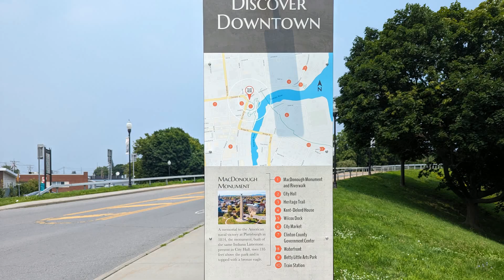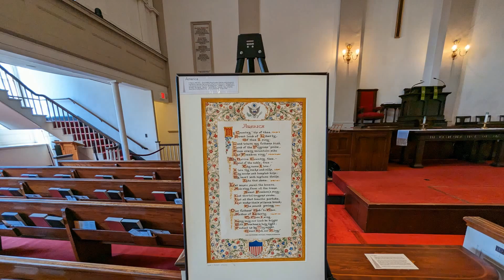10万人小县城 20多个亿万富翁！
一个10万人的小县城，居然出了4600多个百万富翁，100多个千万富翁，20多个亿万富翁！

这个地方叫（江西）资溪，千万别因为没听过这个地方，就急着划走啊。因为你大概率经常跟它打交道，而不自知。